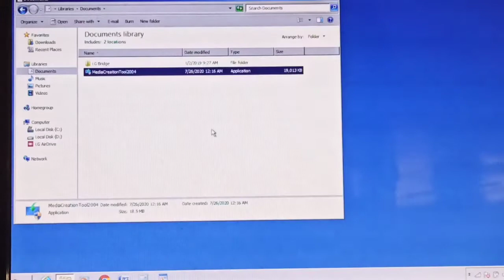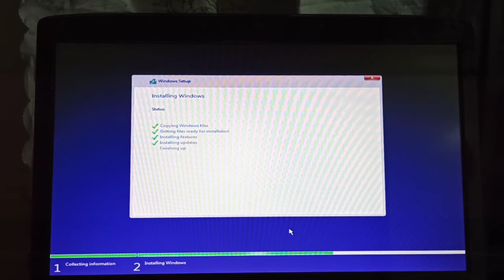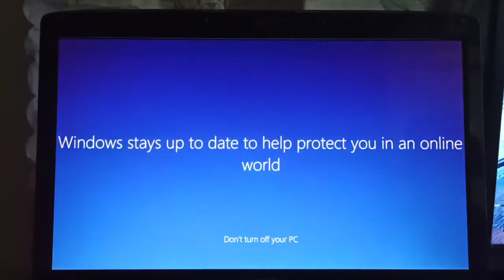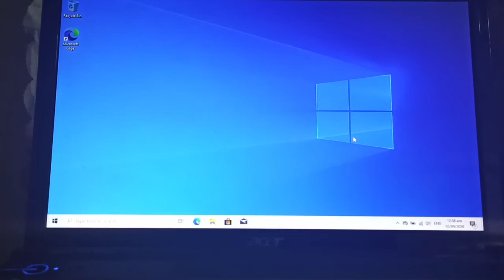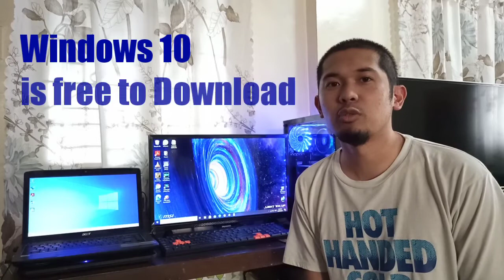Installing Windows 10 on a 2009 Laptop.. Results???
In this video, i will be upgrading my Laptop's OS from Windows 7 to Windows 10. It's a 2009 Acer Aspire 4736Z, with a specs of:
2.2GHz Dual Core Intel Processor
2GB RAM
250 GB HDD
Intel GMA 4500M integrated graphics

Let's see if this old crappy and sloppy laptop can run on Windows 10.